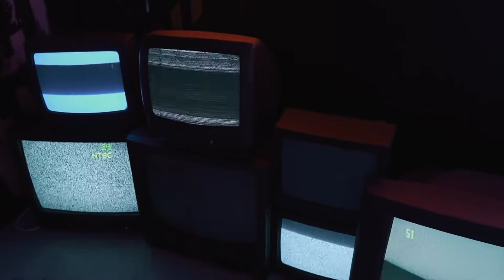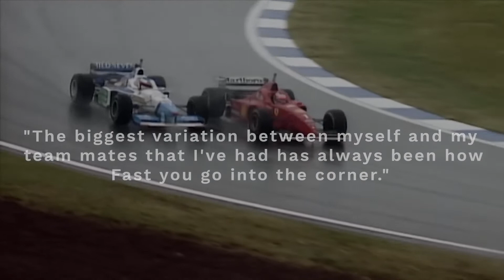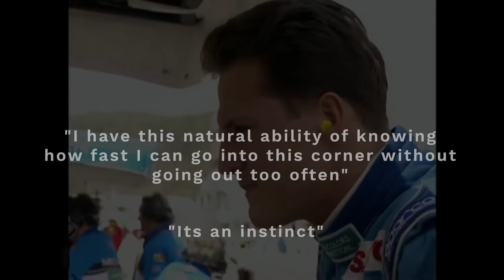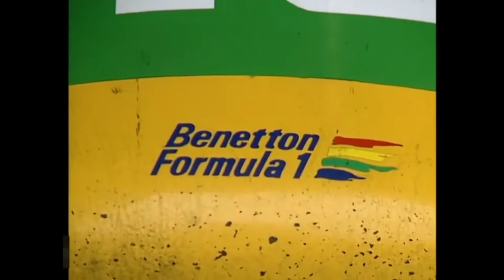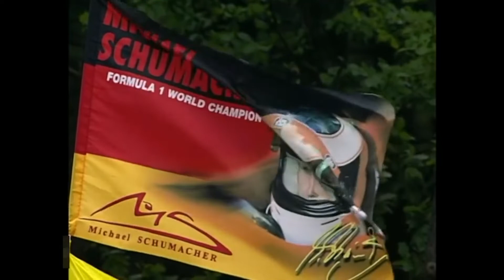NETFLIX The Schumacher Instinct | Greatest of all time | 2021 Documentary 4K